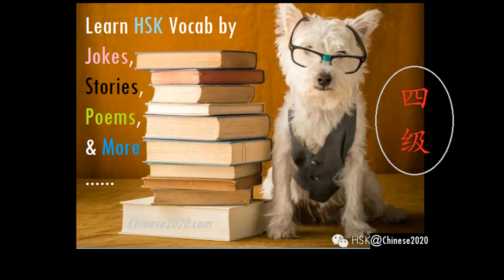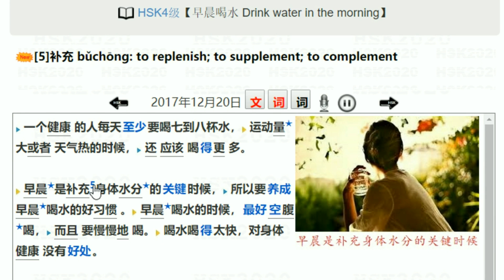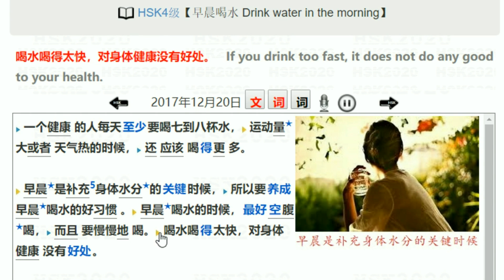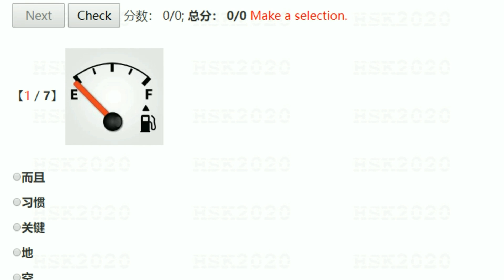HSK4 Text【早晨喝水 Drink water in the morning】